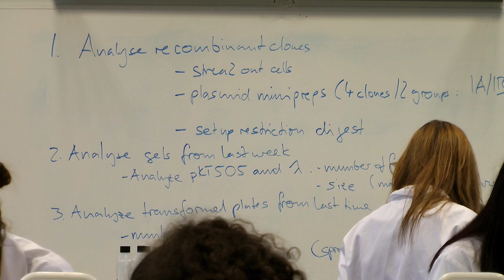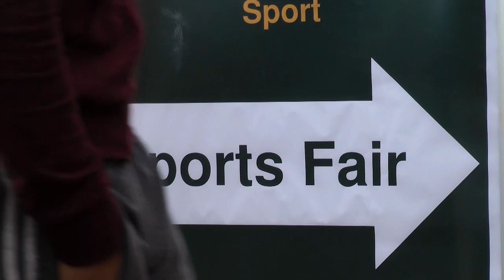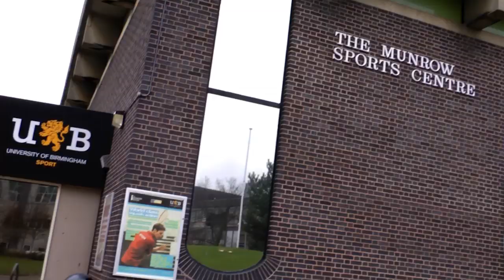BSc Biochemistry - School of Biosciences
Charlotte - an undergraduate student in the School of Biosciences - describes her experiences of the BSc Biochemistry degree course and of her time at the University of Birmingham.